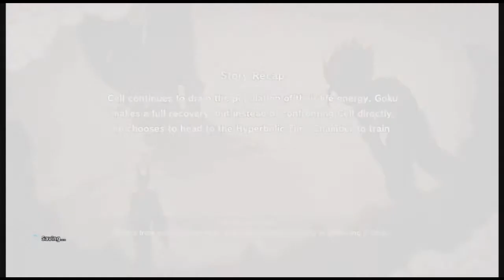Dragon Ball Z kakarot Episode 77